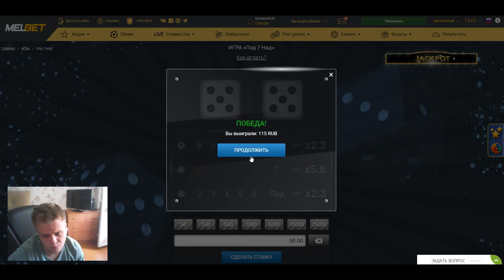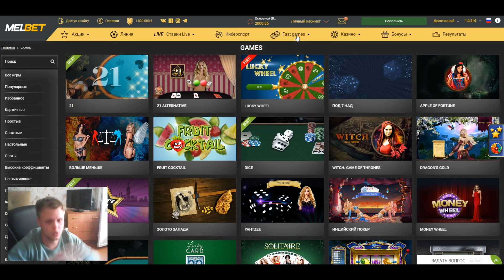C 500 ДО 10000 НА 1XGAMES, ПО ТОП СТРАТЕГИИ, не PLAY2X и NVUTI, плей2икс, нвути, ПРОМОКОД на 10400!